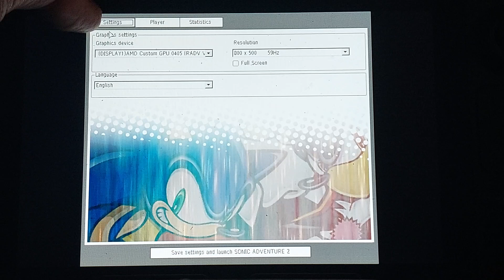🦊⚙️ Tails always fails! (Sunday Night Gaming)